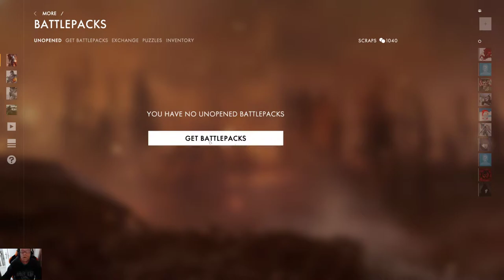Battlefield 1 OPENING BATTLEPACKS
Battlepacks openen kadotjes